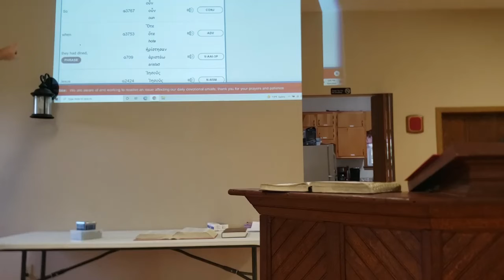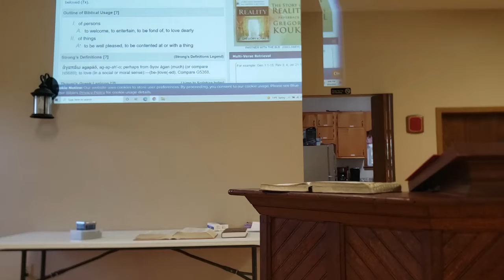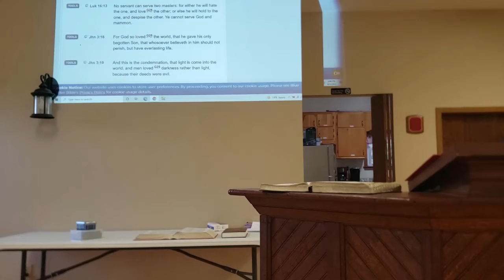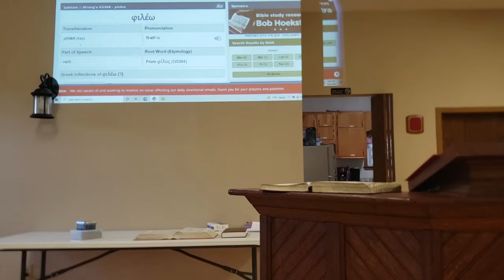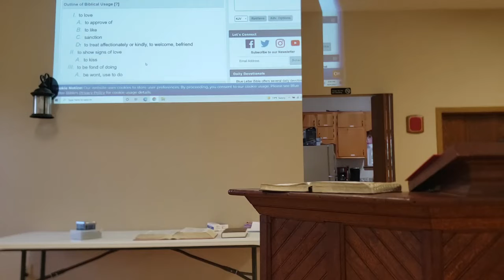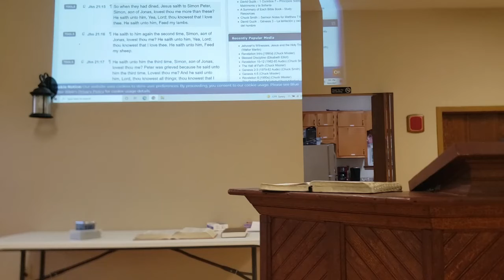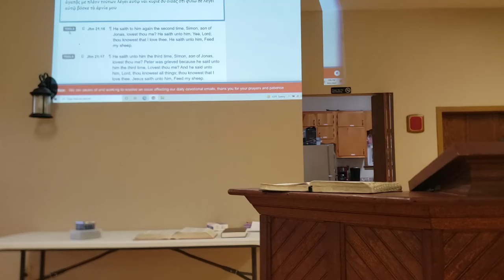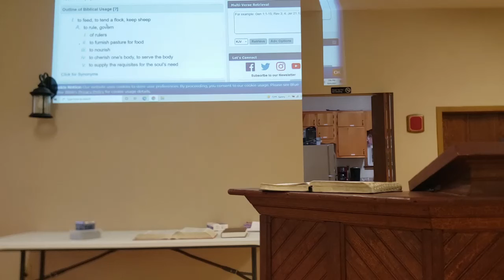How to Study Your Bible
This is an actual Bible study on John 21:15-17 that we did in one of our classes.